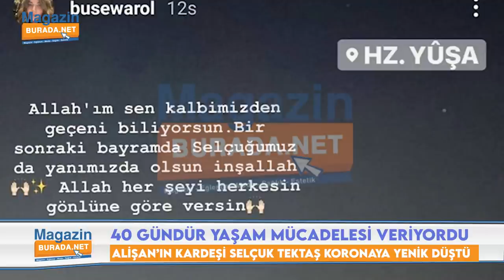ALİŞAN'IN ACI GÜNÜ : KARDEŞİ SELÇUK TEKTAŞ KORONAYA YENİLDİ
Alişan'ın kardeşi Selçuk Tektaş hayatını kaybetti...